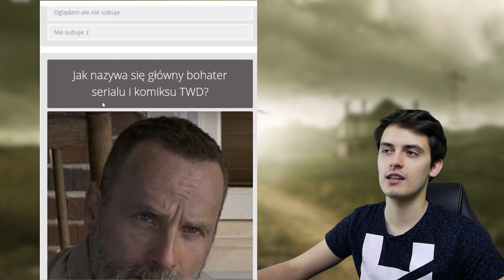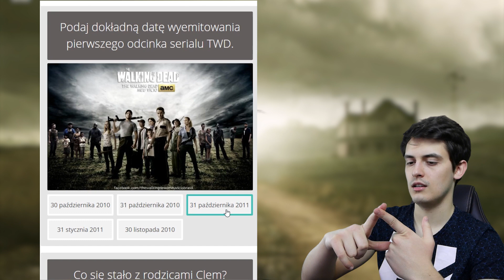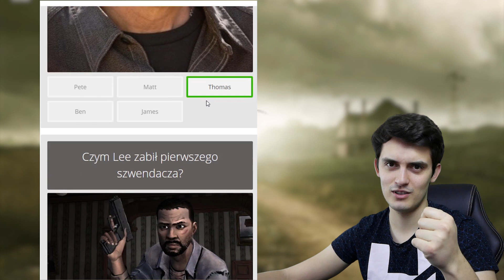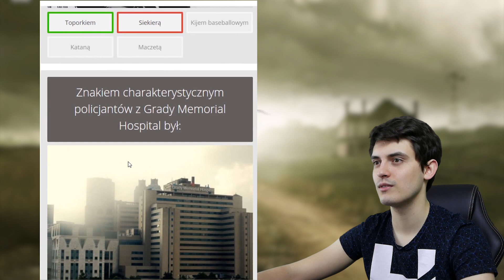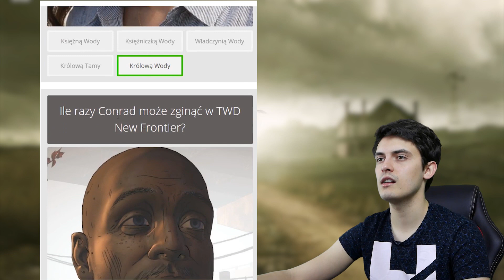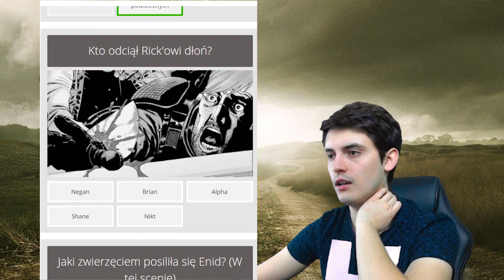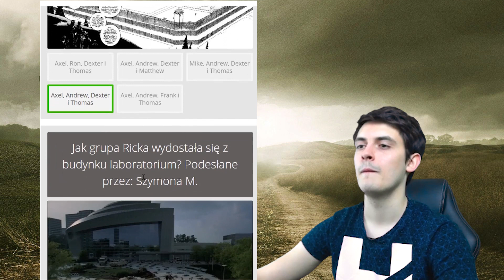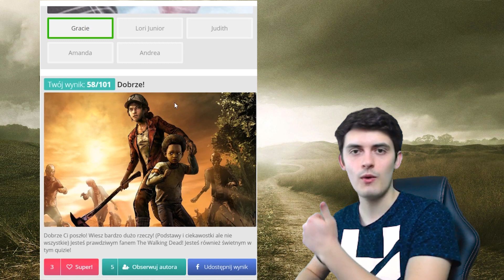Rozwiązuje NAJTRUDNIEJSZY QUIZ z The Walking Dead!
Hej! Dziś trochę inaczej. Rozwiążemy dziś quiz o The Walking Dead, który pokaże czy znam ten serial tak dobrze jak myślę.